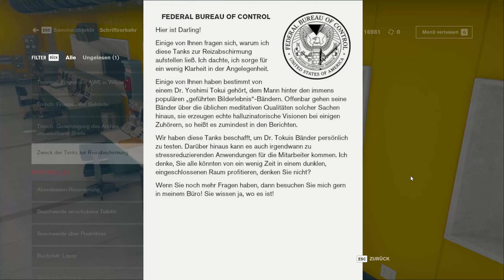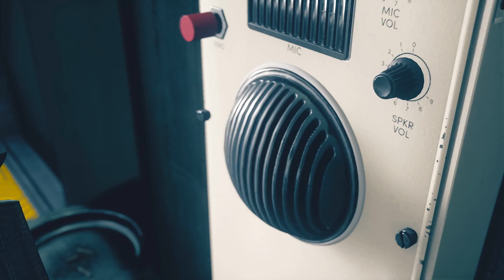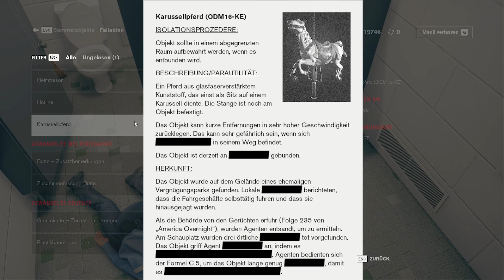👻 Ich helfe IHNEN 👻 [ GER ] #11║Control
Control

FSK: 16

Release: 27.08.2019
Entwickler: Remedy Entertaiment
Publisher: 505 Games

Etwas herunterscrollen und dann könnt ihr es für verschiedene Plattformen kaufen :D